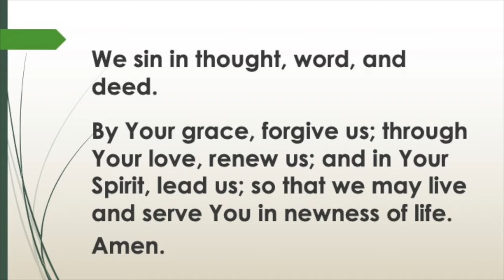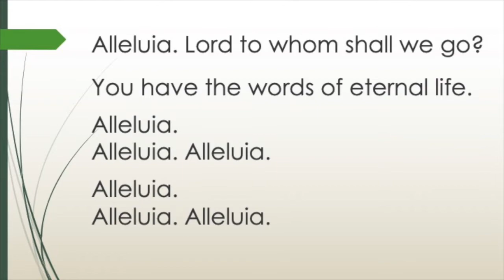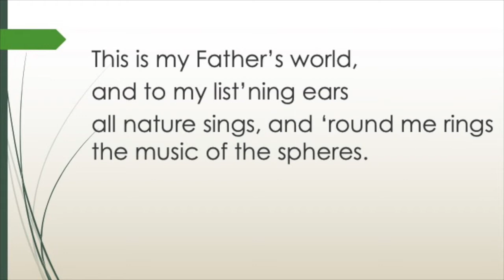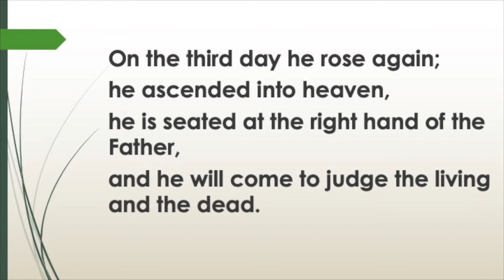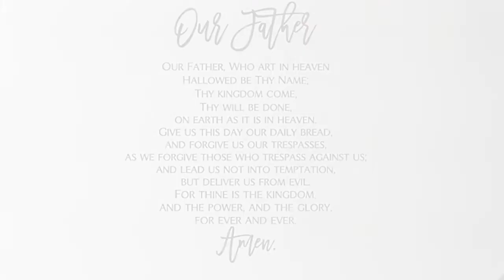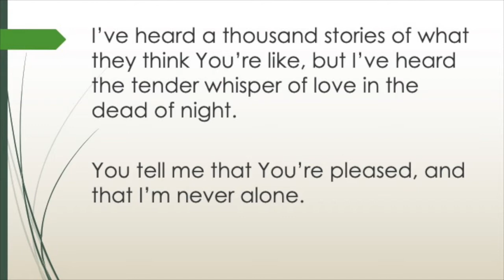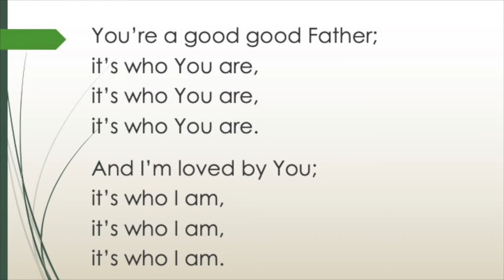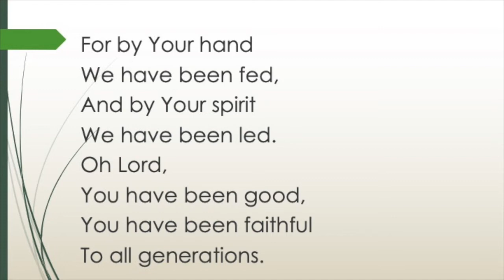Trinity Lutheran Church Simply Sunday June 21, 2020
Worship. Grow. Serve. The Holy Spirit leads us to worship the Father, grow in Christ, and be a blessing as we serve others. All are welcome to worship through Trinity Lutheran's Simply Sunday Services. for the latest information on activities and events, learn more about the Trinity Lutheran Church family and participate in the online offering through e-giving to help further the mission to worship, grow and serve.